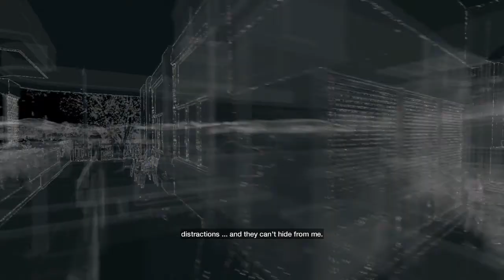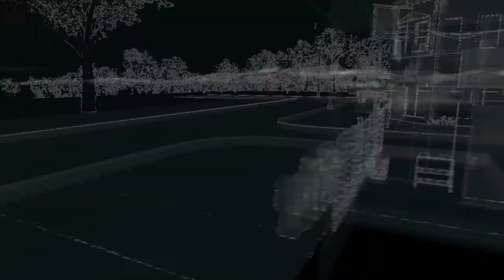C.N.S. Plays Watchdogs Part 2- I SUCK AT DRIVING!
Well...that could of gone better.